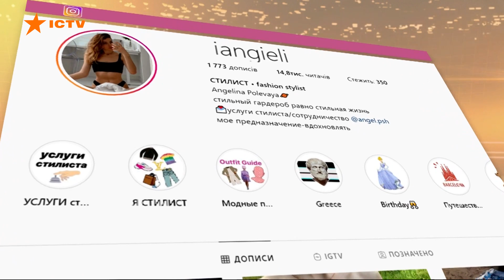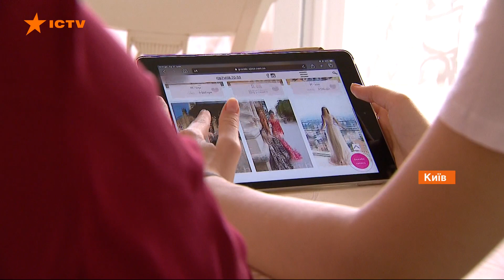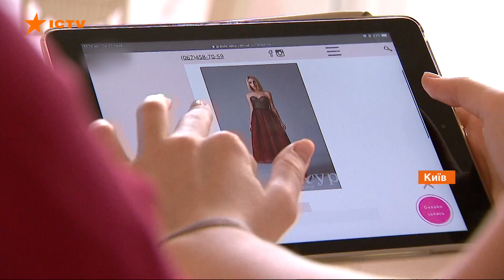Как Covid-19 повлиял на моду и шопинг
Пандемия вносит свои коррективы не только в жизни, но и в наш внешний вид. Человечество переходит от расточительства к функциональности. Люди стремятся приобрести дешевые и практичные вещи, а покупки все больше переходят в он-лайн. О современных трендах расскажет Татьяна Борисович.